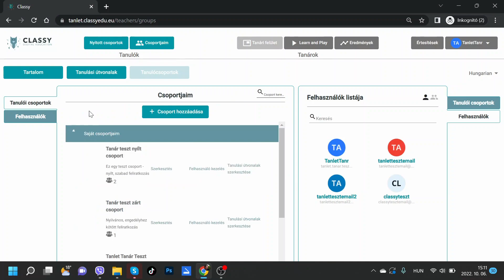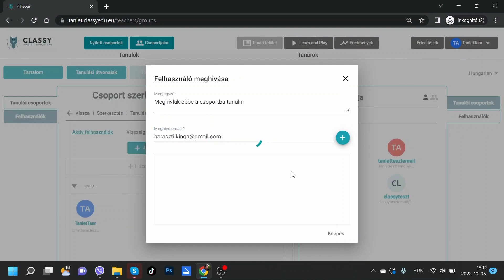Felhasználók - tanulók - felvétele a csoportba behúzással és meghívóval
A TANLET applikáció használatát segítő oktató videó.